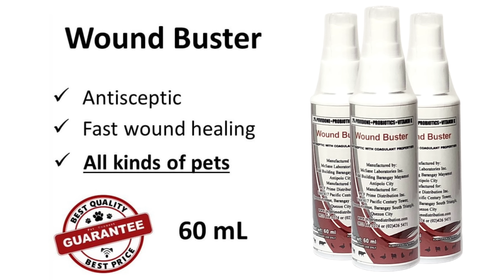The TEN MILLION DOG MR.KANG • CROWN SON ANDITO NA SA PINAS!!! JbrosPh • Sam Walastik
DOG TREADMILL
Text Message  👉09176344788